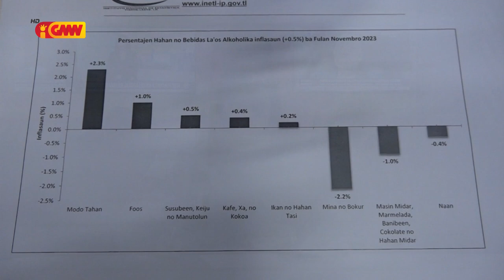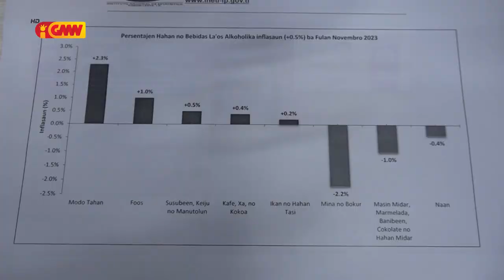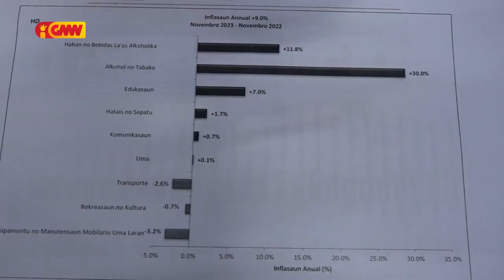Folin ai-han no bebidas la’os alkólika iha fulan Novembru tinan ne’e aumenta besik pursentu 12